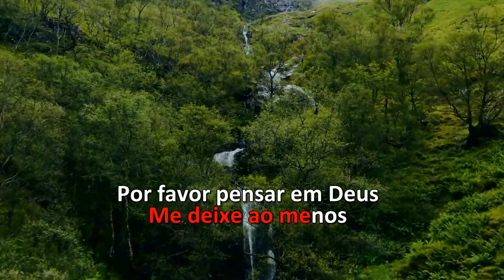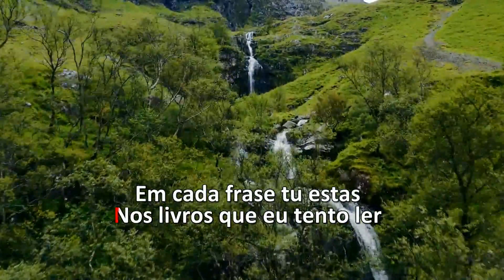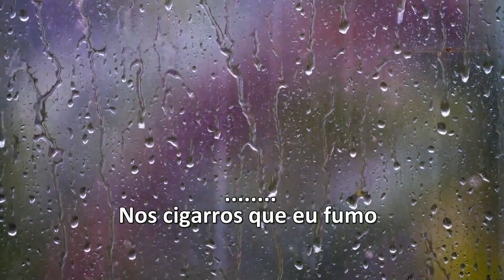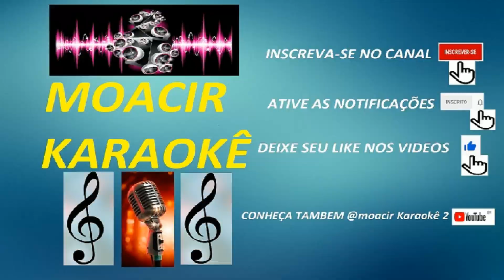Karaoke - Nelson Gonçalves - Pensando Em Ti (Samba Canção)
UNIAO BRASILEIRA DE EDITORAS DE MUSICA - UBEM, LatinAutorPerf, Warner Chappell, UMPG Publishing, Jam Entertainment Inc. (Music Publishing), Audiam (Publishing)
Em nome de: Sony BMG Music Entertainment

LINKS:
TELEGRAN: